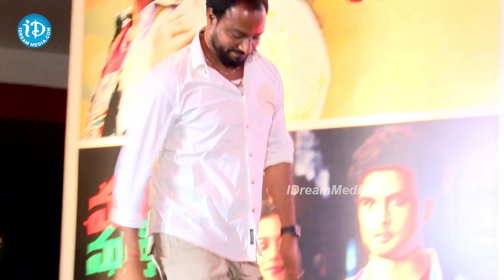Vishwak Sen About Sudheer Babu Son.. | Mama Mascheendra Pre-Release Event | iDream Media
Vishwak Sen About Sudheer Babu Son.. | Vishwak Sen Speech at Mama Mascheendra Pre-Release Event | iDream Media

iDream Media Latest Telugu Interviews
iDream Crime Interviews/Diaries
iDream IAS Interviews
Telugu Movies Latest Interviews
Telugu Celebrities Interviews In Telugu
iDream News LIVE Updates & Headlines in Telugu